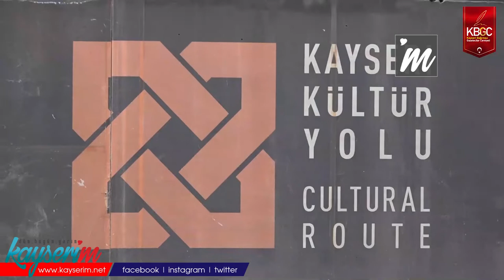Kültür Yolu Kayseri’nin Geçmişine Kapı Aralamaya Devam Ediyor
KAYSERİ,(BGC)-2011 yılında tasarlanan ve 2014 yılında tamamlanan Kayseri Kültür Yolu projesi, her yıl ziyaretçileri Kayseri’nin görkemli yapıtlarıyla tanıştırmaya devam ediyor. Kayseri Büyükşehir Belediyesi Müzeler ve Tarihi Yapılar Şube Müdürü Fehmi Gündüz, Kayseri’nin geçmişine ayna tutan bu rota hakkında bilgi paylaştı.

Gündüz, Kültür Yolu’nda yapılabilecek aktiviteleri sıraladı: “Kayseri Kültür Yolu’nda Gevher Nesibe Selçuklu Müzesi’nden başlayıp 40’a yakın tarihi eser ve müzeyi bu yolu takip etmek suretiyle görebiliyorsunuz. Hem Kayseriler hem de yerli ve yabancı ziyaretçiler hiç kimseden yardım almadan ve kaybolmadan bir rota üzerinde birçok taşınır veya taşınmaz kültür envanterimizi ziyaret edebiliyorlar. Rotamız Gevher Nesibe’den başlayarak, Kurşunlu Camii, Sahabiye Medresesi, Saat Kulesi, Kayseri Kalesi ve içindeki Arkeoloji Müzesi, Ok Burcu, Zeynel Abidin Türbesi, Hunat Külliyesi, Atatürk Evi, Güpgüpoğlu Konağı, Etnografya Müzesi, Yoğun Burç, Meryem Ana Kilisesi (şu anda Şehir Kütüphanesi), Kayseri Lisesi ile Kayseri Mahallesi olmak suretiyle; gelen ziyaretçiler bu yol üzerinde birçok tarihi yapıyı kaybolmadan, hoşça vakit geçiriyor.”

Gündüz, rotayla ilgili sözlerine “Pandemi olmadan önce ziyaretçi gruplarını bu rotada gezdiriyorduk. Bununla alakalı daha önce yapılmış ulusal çalışmalarımız da vardı. Önemli tarihçiler gelen ziyaretçilere bu Kültür Yolu’nu gezdirmişlerdi. Pandemi sebebiyle bu faaliyetlerimize ara verdik. Dünya bu salgından kurtulduktan sonra faaliyetlerimize devam edeceğiz” diyerek eklemede bulundu.

Fehmi Gündüz, kendisi gelip gezmek isteyen ziyaretçiler için “Bireysel ziyaretçiye Gevher Nesibe’de rehber (kitapçık) veriyoruz ve kimseye ihtiyaç kalmadan kendisi geziyor. Kültür Yolu için Gevher Nesibe Selçuklu Müzesi’ne gelip rehber alan aylık yaklaşık 2 bin kadar ziyaretçi oluyor” diye bilgilendirmede bulunarak, sözlerini tamamladı.